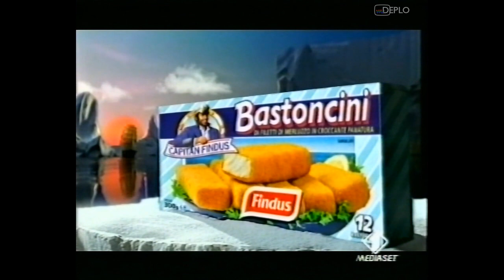16/9/1999 - Italia 1 - 3 Sequenze spot pubblicitari e promo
Serie di 3 sequenze di spot pubblicitari e promo, registrata da Italia 1 durante il primo pomeriggio di giovedì 16 settembre 1999 su VHS.

Contenuto delle sequenze:

00:00 - Promo "Super" - Italia 1
00:22 - Spot Mystic Knights di Tir Na Nog Giochi Preziosi
00:53 - Spot Bastoncini Capitan Findus
01:23 - Spot Koosh Hasbro
01:39 - Spot Action Man Driller Extreme Hasbro
01:54 - Spot Choco Krispies Kellogg's
02:25 - Spot A spasso con Shelly e Teen Skipper Mitica Baby-sitter Mattel
02:56 - Spot C-pens GPtronic
03:12 - Spot Spider-man Web Cycle Giochi Preziosi
03:27 - Spot istituzionale Autunno-Inverno Italia 1 (1)
04:04 - Spot inframe connessione Libero Infostrada
04:10 - Spot istituzionale Autunno-Inverno Italia 1 (2)
04:49 - Promo "Renegade - Un osso troppo duro" - Italia 1
05:19 - Spot Grip'n'flip Wrestlers Giochi Preziosi
05:50 - Spot Oro Ciok Saiwa
06:21 - Spot Barbie La Bella Addormentata nel Bosco Mattel
06:52 - Spot Furby Gig
07:08 - Spot Gli Straparlazzi Gig
07:23 - Spot Precious Kitties Teneri Gattini Merlin Collections
07:44 - Spot Mystic Knights di Tir Na Nog Giochi Preziosi
08:16 - Spot Freccia Blu Carabinieri Micro Machines Hasbro
08:46 - Bumper giocattoli Italia 1
08:50 - Bumper Unopoli Italia 1
08:53 - Spot In Cucina Pasta e Pizza Grazioli
09:09 - Spot banco Gioca Scuola Grazioli
09:24 - Spot sorprese Mulan con Happy Meal McDonald's